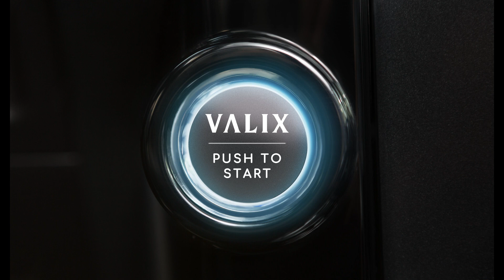Push to Start by Valix (EDM / Trance)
Push to Start is my newest EDM / Trance tune, in the style of Ilan Bluestone, Above and Beyond, and other Anjunabeats DJs.

If you've listened to my music before, you'll know that I don't stick to a single genre. I'm a big fan of Deep House, and progressive House mixed at a slower speed, but I also enjoy tracks like this one which hit harder and faster.